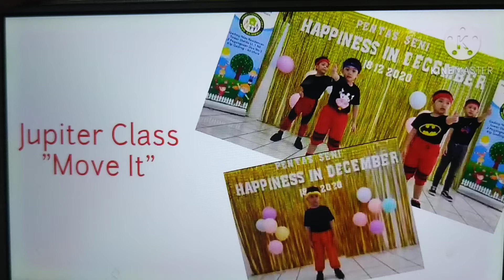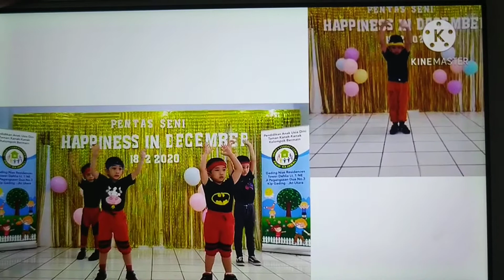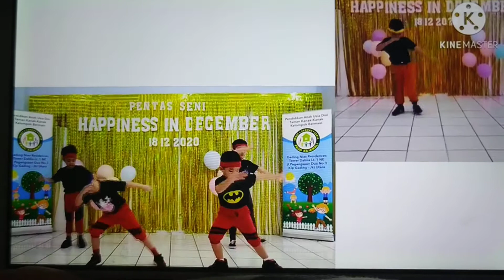Dance Move it - Pentas Seni